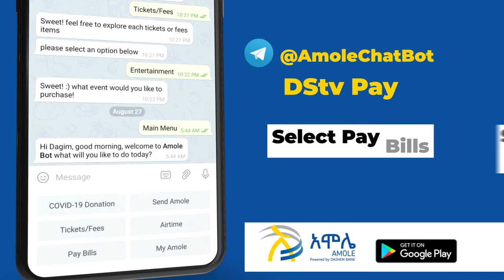How to pay for DStv bills on Telegram @AmoleChatBot /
የDStv ክፍይ በአሞሌ ቴሌግራም ላይ በ@AmoleChatBot / ለመክፈል